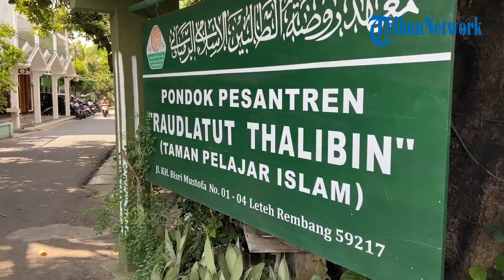Syawalan, Ganjar Pranowo Silaturahim ke Gus Mus di Rembang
Gubernur Jawa Tengah Ganjar Pranowo, sowan ke KH Bisyri Mustofa atau Gus Mus di Pondok Pesantren Raudlatut Thalibin, Leteh, Kecamatan Rembang, Kabupaten Rembang pada Rabu (3/5) pagi.

Ganjar yang tiba di pondok pesantren asuhan Gus Mus pada pukul 10.30 WIB itu, disambut langsung oleh Gus Mus dan santri.

Ganjar menyebutkan, sowannya ke Gus Mus hanya membahas hal-hal ringan, sekaligus dalam rangka syawalan setelah Idul Fitri.

"Saya kalau ke tempat Mbah Mus itu obrolannya yang lucu-lucu, yang menarik gitu ya, bukan yang berat-berat, yang enteng-enteng," ujar Ganjar usai sowan.